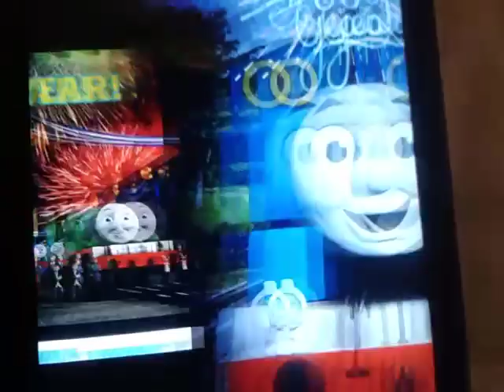Happy New Year 2018